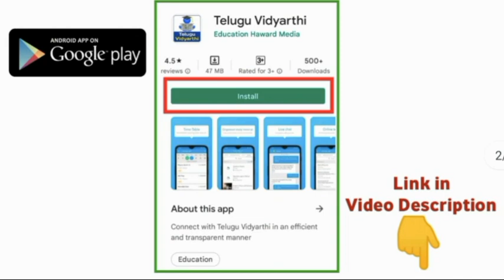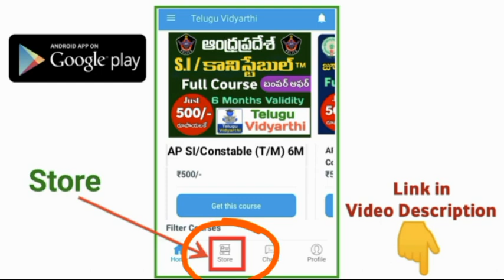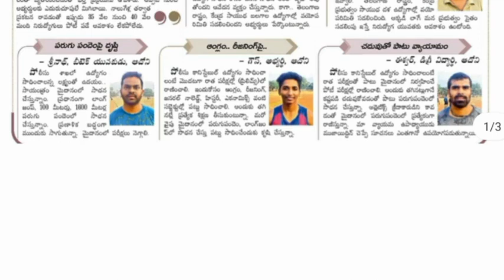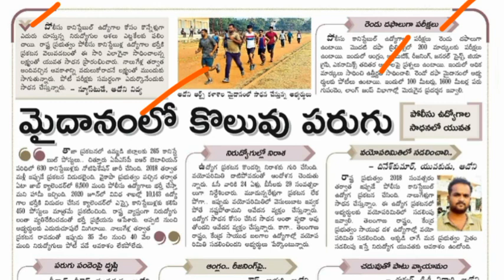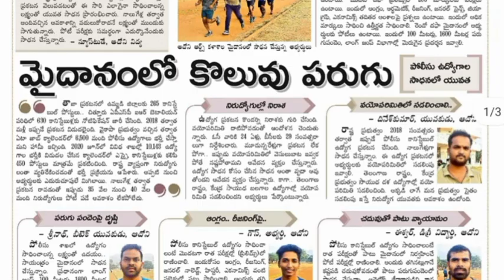AP పోలీసు ఉద్యోగాలకు వయోపరిమితి పెంచి ఒక్క ఛాన్స్ ఇవ్వండి |AP Police Constable & SI Recruitment 2022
AP Police Constable Recruitment Notification 2022, AP Police Constable Preliminary Test Important Questions, Andhra Pradesh Government jobs 2022, TS Govt Jobs, AP Police Constable Notification 2022, apslprb, tslprb, AP Constable notification 2022, AP police constable recruitment 2022, apslprb constable syllabus, ap police constable age limit and upper age limit details, ap police constable physical standard tests, ap police constable physical endurance tests, AP Firemen Jobs 2022